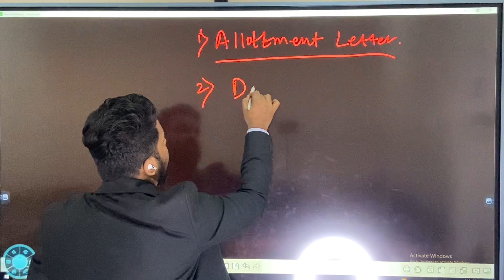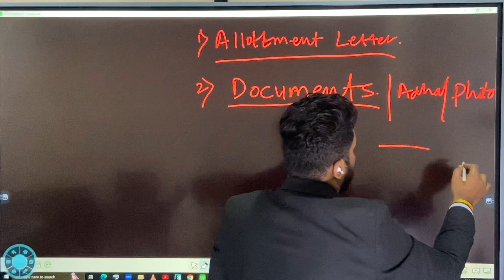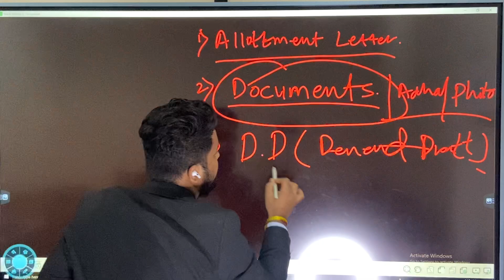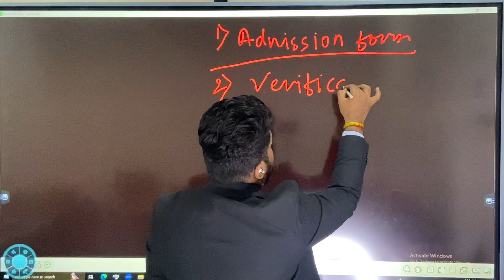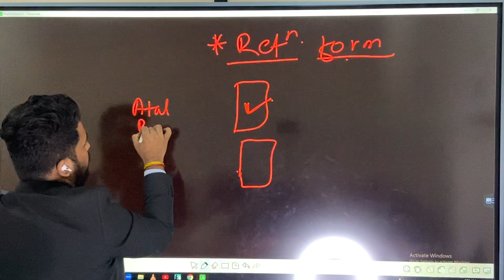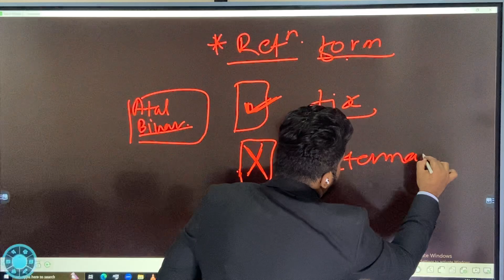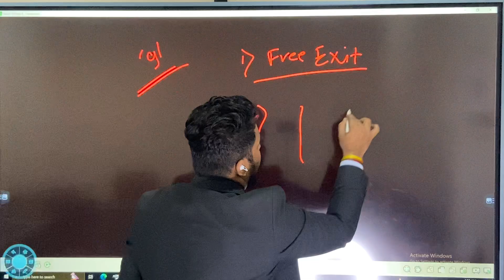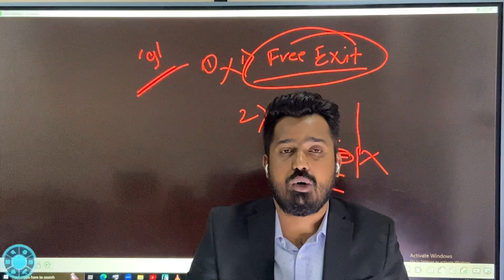MAHARASHTRA MBBS/BDS ROUND-1 नंतर कॉलेज ऍडमिशन साठी प्रोसेस काय करावी?RETENTION फॉर्म भरावा की नाही?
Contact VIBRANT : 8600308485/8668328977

We have the team of experienced and highly qualified people including Doctors and Engineers to provide solutions for every kind of problems a student can face who aspires to be a Doctor or an Engineer. WE ARE HERE FOR YOU, ALWAYS.

Education Consultants.

Host By: Rushikesh Kulkarni BE (MIT PUNE)